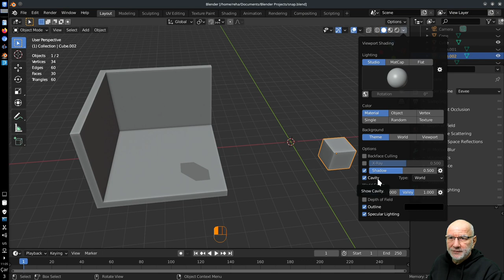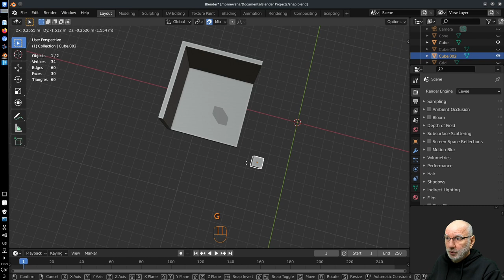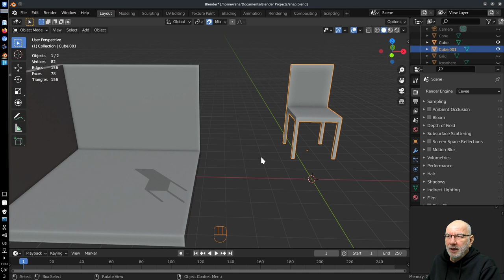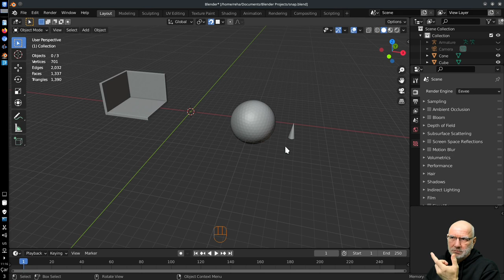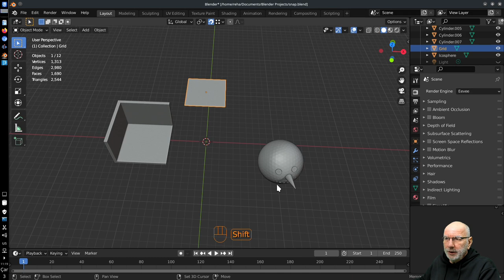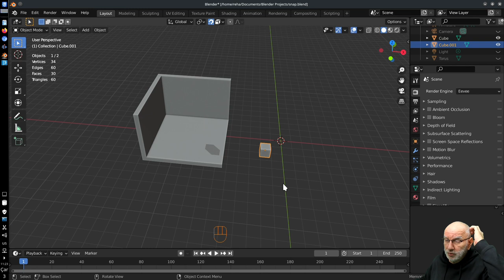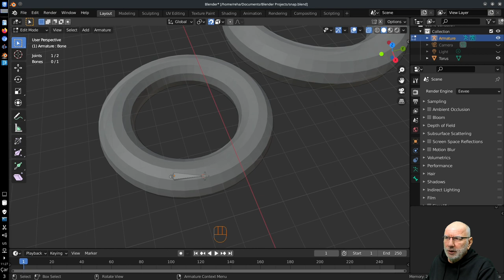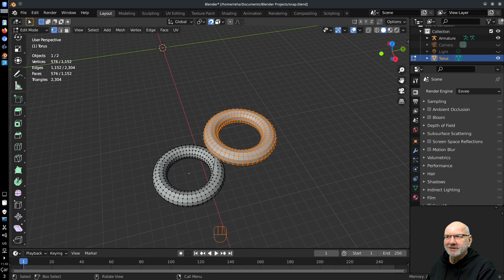Blender 2.9x - SNAP devam-2 [Turkish]